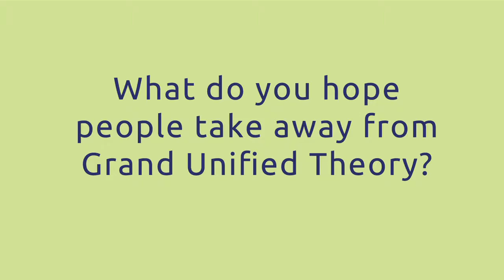Kendall Cross - Grand Unified Theory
We chatted with Kendall Cross ahead of the screening of Grand Unified Theory at the 21st Annual Kamloops Film Festival.